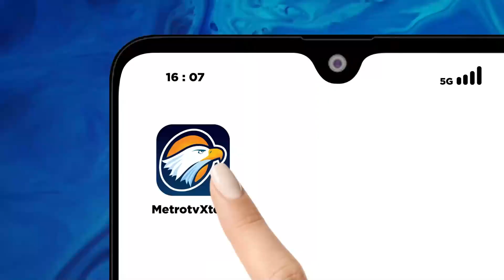Kisah Pendiri Myskill, Selamatkan Ekonomi Keluarga Dari Roda Kemiskinan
MetroTV, Pantang menyerah pada keadaan ekonomi keluarga dan kemiskinan, tidak menyurutkan semangat maupun langkah untuk meraih pendidikan setinggi-tingginya. Mereka ialah Angga Fauzan dan Nisa Sri Wahyuni yang terlahir dari keluarga sangat sederhana, tapi mampu mewujudkan cita-citanya, bahkan hingga S2 di Luar negeri.

Saksikan KickAndyShow " Never Give Up" Minggu (30/6) pukul 21.05 WIB.